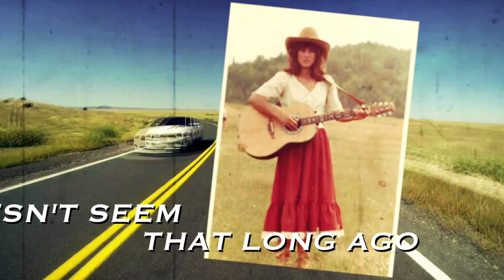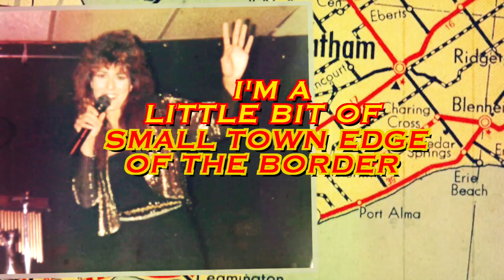MICHELLE WRIGHT SMALL TOWN lyric video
Check out the new lyric video for my single "Small Town" from my new album "Milestone". The album was released August 26, 2022.